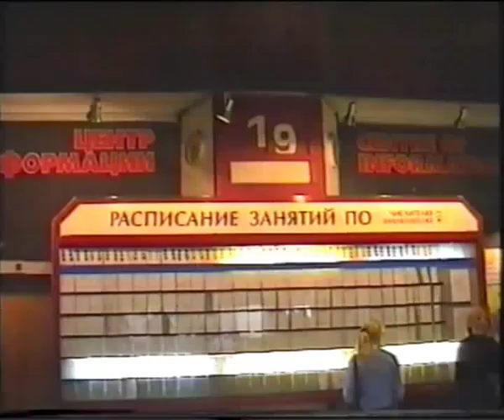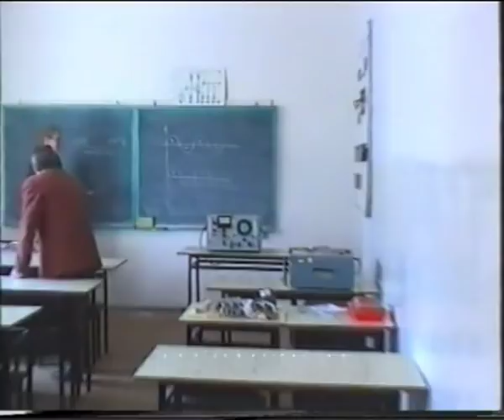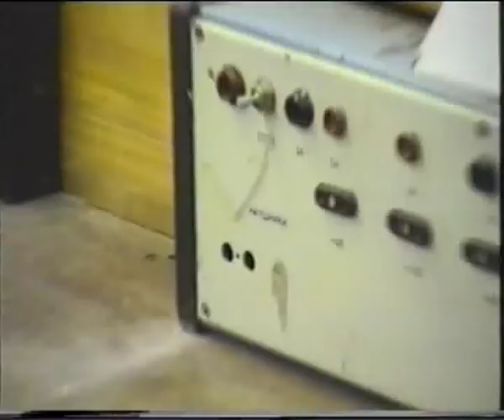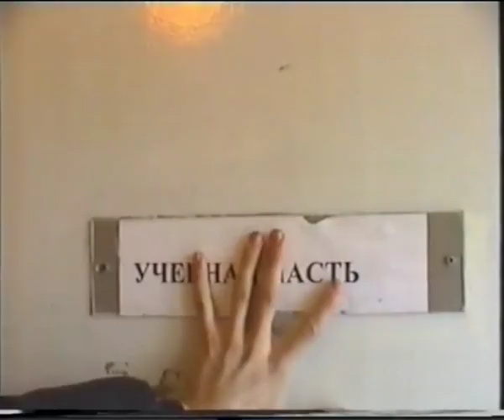Петровский колледж круче всех! (now with English subtitles!)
Апрель 2002 года, Санкт-Петербург, Петровский колледж
Трек: Дмитрий Семенидо - "People".